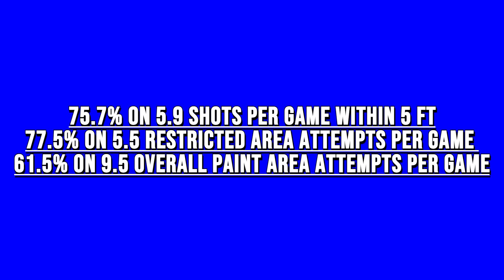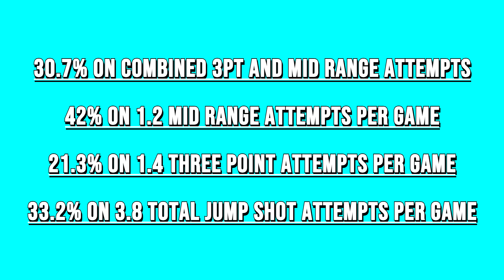The Definition Of Modern Basketball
Evan Mobley is a player who on the surface might not appear to have taken the massive leap people thought he would in year 2. When you look at his rookie numbers compared to his sophomore numbers. They have slightly gone up from year 1 to year 2. But the numbers haven’t taken the noticeable leap that we have seen from bigs as talented as Mobley in the past. Like Karl-Anthony Towns, Nikola Jokic, and Anthony Davis. Granted Mobley is in a different situation than those three players were in year 2 of their NBA careers. But regardless the numbers don’t tell the full story with Mobley. Because I think he’s way better than his numbers show. Mobley is the definition of what modern basketball is. A versatile player on both ends of the floor. And considering how good he is. It’s really insane to think about this. He’s not even a top 2 option on this Cavs team.